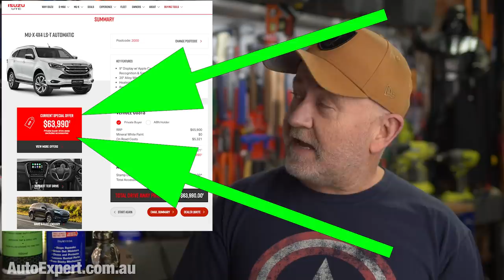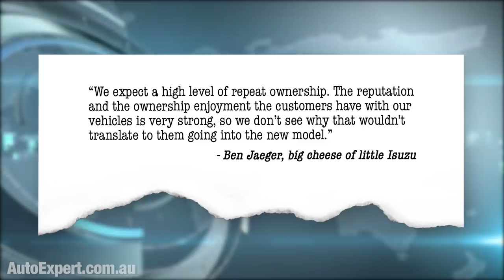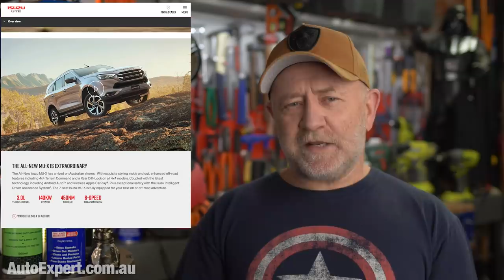2022 Isuzu MU-X official pricing farce! Full details. | Auto Expert John Cadogan